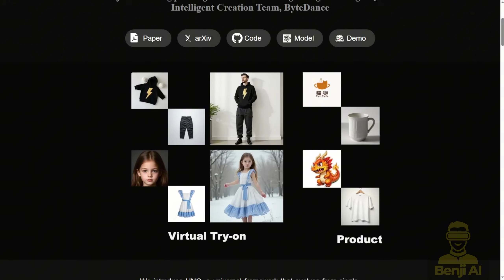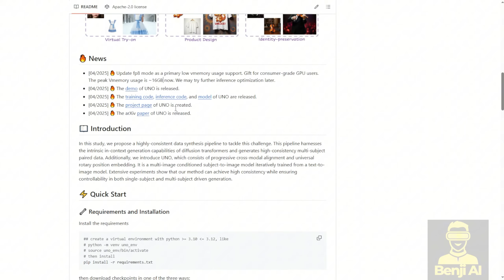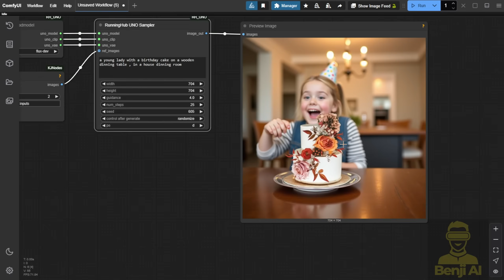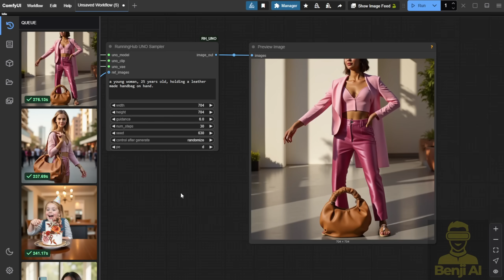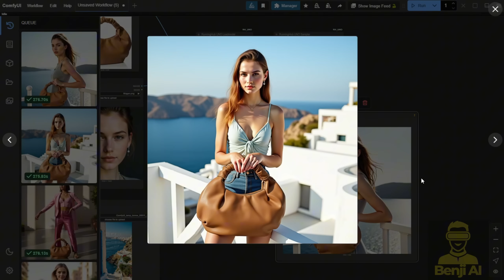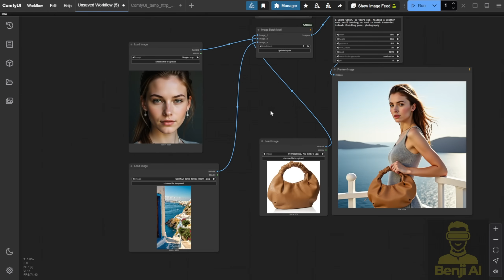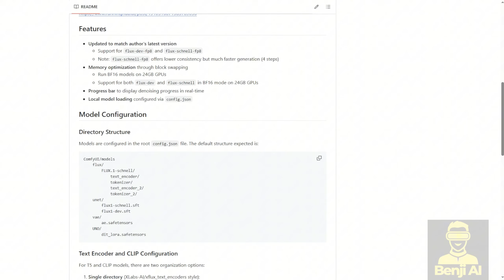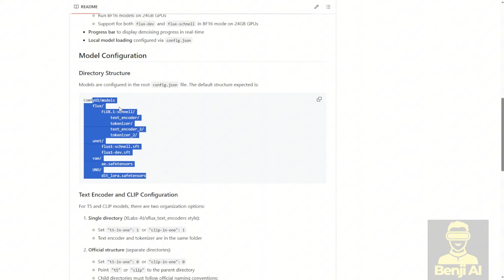ByteDance Uno In ComfyUI - The In-Context Image Generation Better Than Alibaba?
Discover Bytedance's Uno Framework for AI-Powered In-Context Image Generation!  In this video, we dive into Uno, a cutting-edge framework built on Flux and LoRA models, designed to merge multiple image references into creative outputs. Learn how Uno handles style transfers, object composition, and virtual try-ons—while exploring its pros, cons, and comparisons to Alibaba's in-context LoRA. We also provide a step-by-step guide to installing Uno in ComfyUI, including VRAM requirements, model setup, and practical tests for e-commerce, design, and AI-driven content creation.

AI developers and researchers exploring image diffusion models.
E-commerce professionals interested in virtual try-on solutions.
Content creators seeking AI tools for creative image generation.
Tech enthusiasts curious about Bytedance's latest AI frameworks.

Why It Matters:
Uno represents a leap in contextual AI image synthesis, enabling dynamic multi-reference generation. While still experimental, its potential for rapid prototyping, creative projects, and niche applications makes it a tool worth exploring—even as it evolves to address accuracy and scalability challenges.